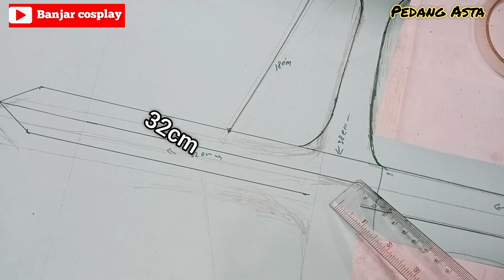Tutorial Pedang cosplay besar Asta | Banjar cosplay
membuat pedang Cosplay besar
pedang Asta
bahan kayu dan busa hati 5mm